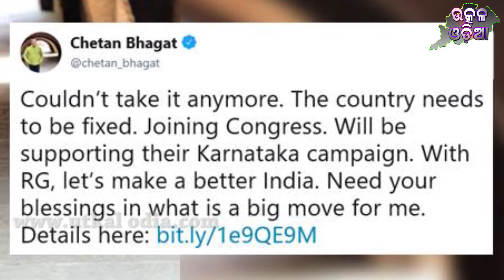Evening Bulletin 02-04-2018